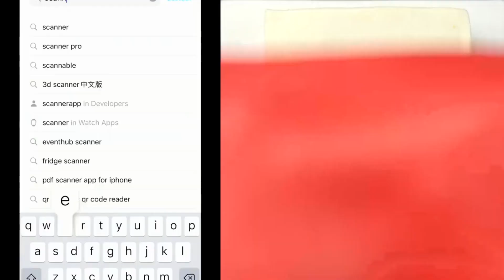💎🍁 Best POVs Storytime 🎈🍆 ASMR Cake Storytime @Brianna Mizura | Best Tiktok Compilations 2024 #85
All Slime Content is licensed by FeelGoodMedia LLP
Hello friends!
Welcome!